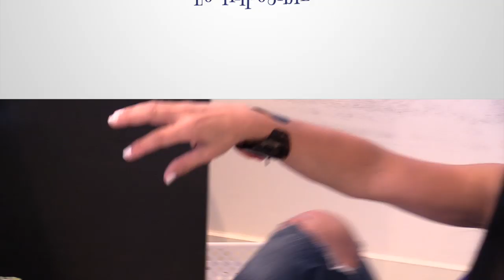TIPS PARA ORGANIZAR HASTA LO IMPOSIBLE DEBAJO DEL LAVAPLATOS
Tienes uno de esos rincones en casa que es el que acumula todo el desorden? hoy te demuestro como es de facil y economico con canastas, y in tubo ajustable de Cortina de bano, organizar ese Rincon que lucia como imposible... POR QUE LO MIO ES RESOLVER!!!